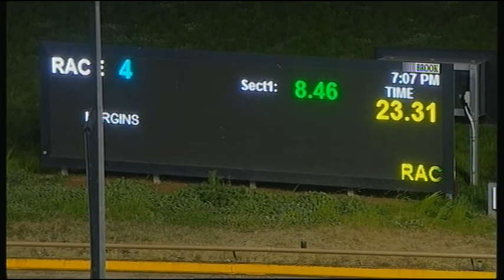WGL THU 10 SEP 20 R4